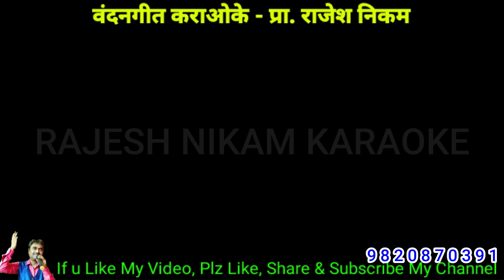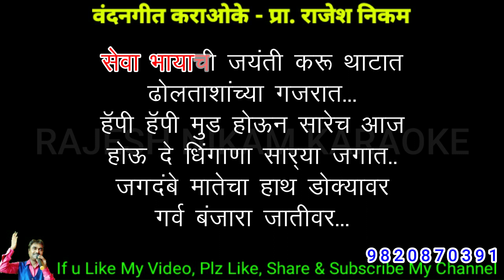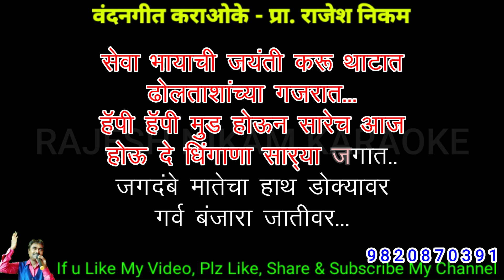Sant Sevalaal Naav Korala Karaoke Video Cover!!!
Original soundtrack link